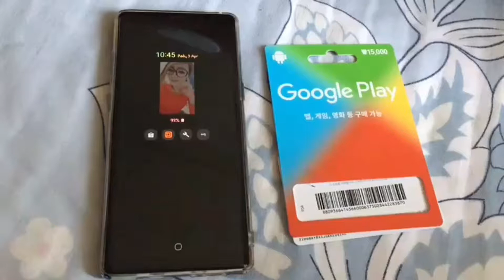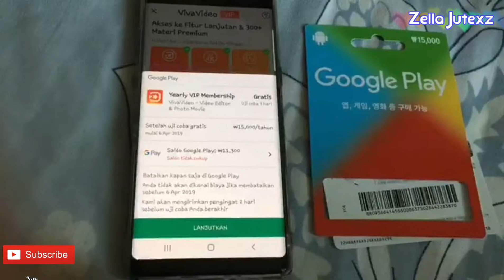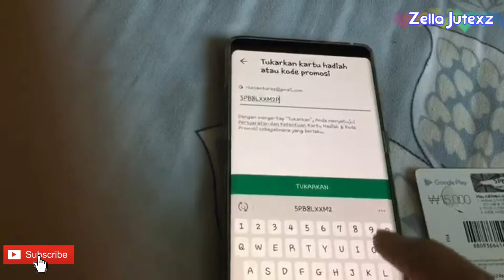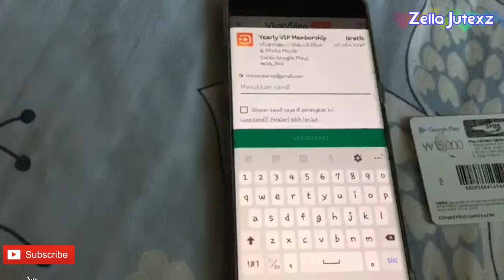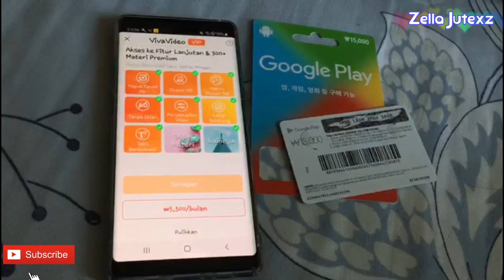Aplikasi untuk edit video yang paling bagus buat youtuber di HP